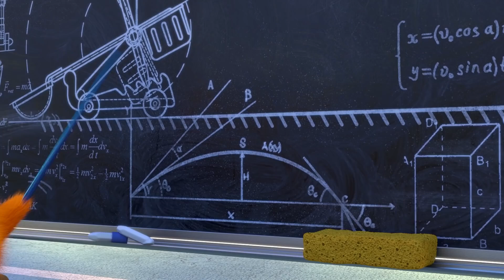Sunny Bunnies | DOKTOR HÄSCHEN | Cartoons für Kinder | WildBrain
Willkommen im WildBrain-Kanal auf YouTube. Täglich Aktie Videos Curious George, Caillou, Bajoterra, Teletubbies, Om Nom, Sunny Hasen, Larve, Fireman Sam, Eena Meena Deeka, Brum, geeignet für Kinder im Alter zwischen 3 und 8 Jahren.

WildBrain erstellt und verbreitet Kinderpredigten auf YouTube. Während vieler Jahre zuverlässiger und kinderfreundlicher Kanäle hat WildBrain Klassiker, die den Test der Zeit überstanden haben, und neue Programme, die Kindern heute auf der ganzen Welt helfen. Wenn WildBrain buscrafts auf YouTube, werden gerne Lieblingsprogramme beliebtesten Nachrichten erfüllen: Teletubbies, Yo Gabba Gabba! Der Baumeister, Om Nom, Sunny Bunnies, Gumballs Abenteuer, Shopkins, Larven, Madballs, Ben 10, Kiddyzuzaa, Ellie Sparkles und viele mehr! Die Kanäle laden täglich Videos hoch und wir machen viele Live-Übertragungen, offizielle Folgen.

Was suchen Sie in WildBrain? Sag es uns in den Kommentaren unten!

Bleiben Sie in Ihren bevorzugten sozialen Netzwerken mit WildBrain in Verbindung, um Neuigkeiten über die Lieblings-YouTube-Kanäle Ihrer Kinder und mehr zu erhalten: